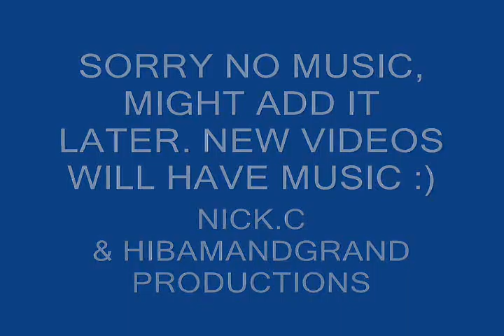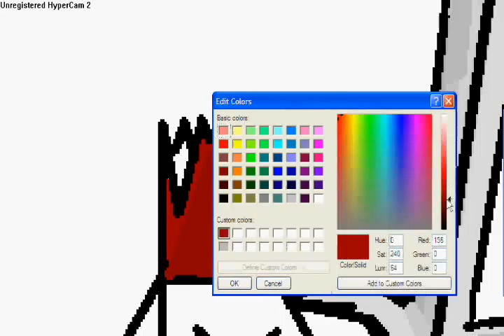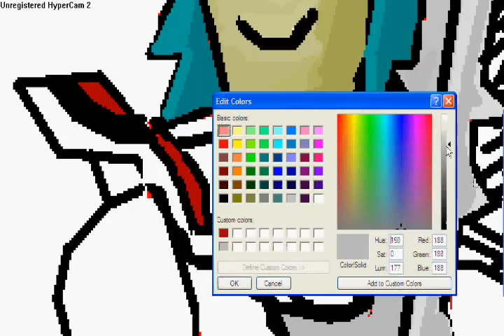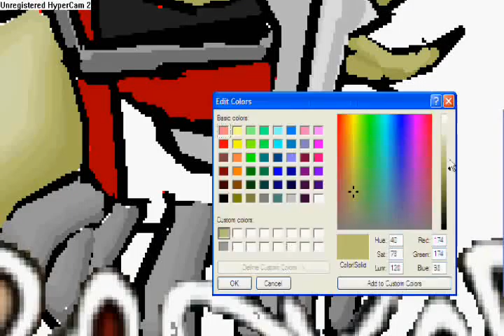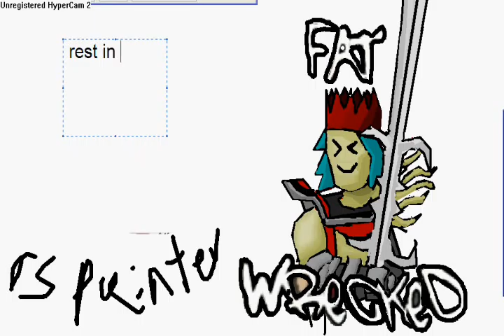Runescape MS paint #1: FatWrecked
In memory of FatWrecked.
sorry no music :(
My first paint vid in a series of speed paints of celebrities in runescape.